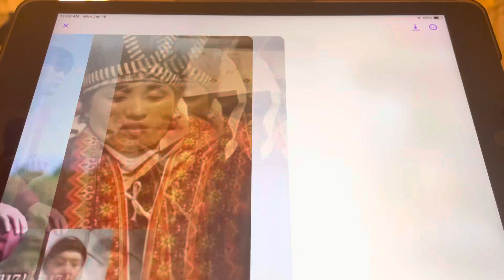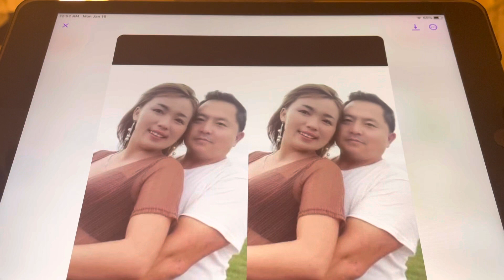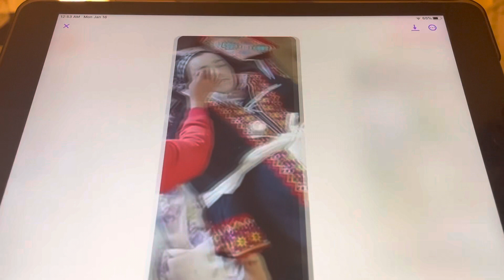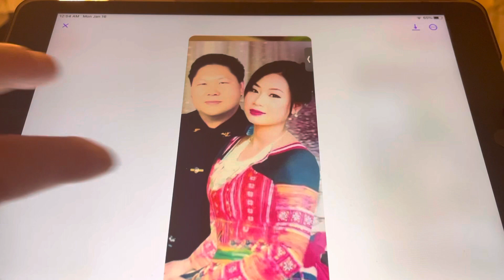kuv tsis hlub koj kuv yuav 25000,00 xwb neej ruam tsab ntse part 6